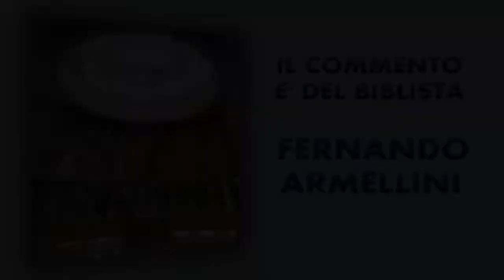Matthew 5:1-12a - Nov 1 - All Saints Day - English Voice Over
Matthew5:1-12a